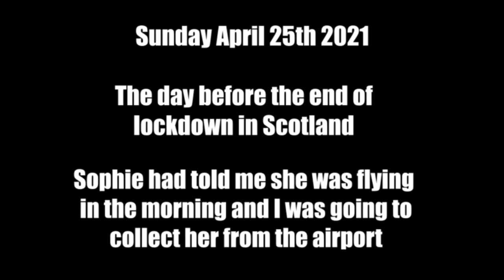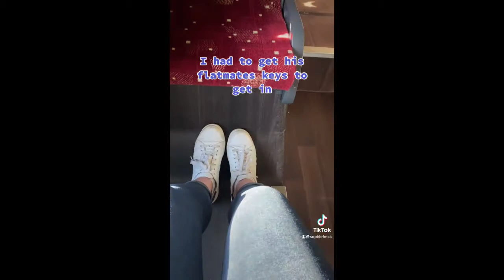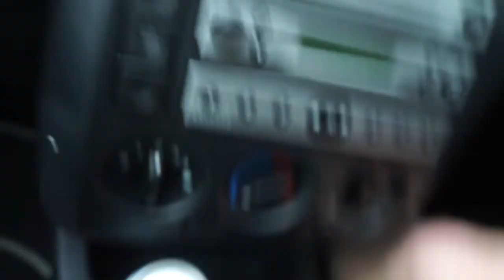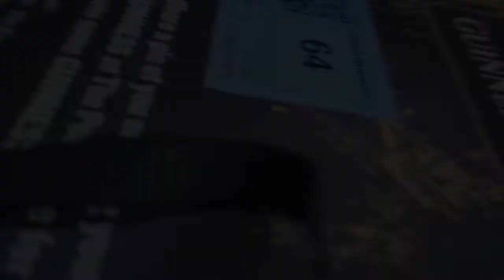SHE SURPRISED ME! - THE END OF LOCKDOWN 2.0 - VLOG 122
Team M.A.D Fitness
Online Coaching Application Form👇🏻